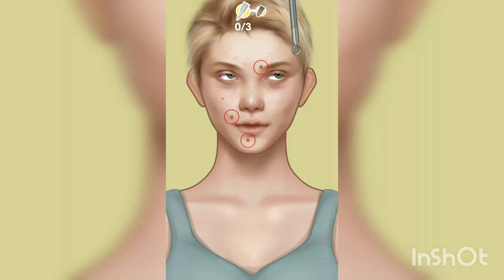ASMR/ doll makeover/Ugly doll face makeup